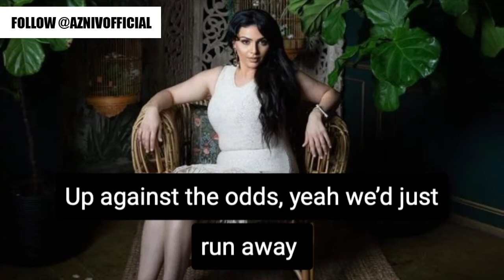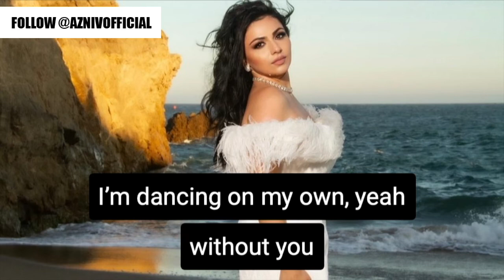“GONE” by Azniv (Anna Boyrazyan) [official audio] with lyrics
I never seem to forget, that day
How it felt the first time you touched my face
The energy between us, misplaced
Even now the memories of you remain

Falling in and out of love
You were so heartless
Moving on without your touch
What happened to us?
Hating you for giving up
You made me hurt
For so long, it still hurts

Moving slowly
Even time slows down
Lost and lonely
drunk inside the sound

The rhythm of your heartbeat
I feel it in everything I do
I’m standing on my own feet
I’m dancing on my own, yeah without you

I remember all the plans that, we made
Up against the odds, yeah we’d just run away
Crash into my emotions, new wave
You’re out the door but I wish you would’ve stayed